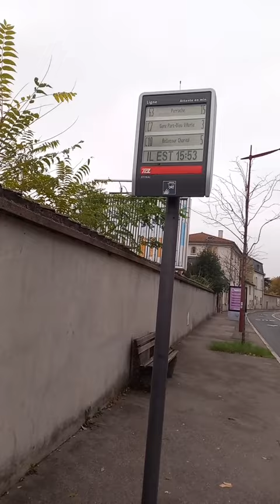Gare part dieu villette Jules Favre